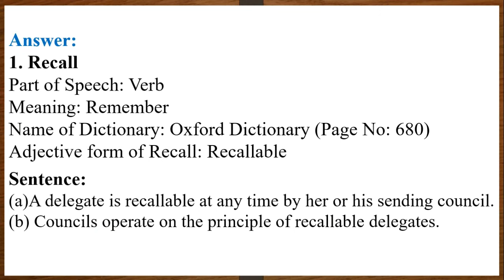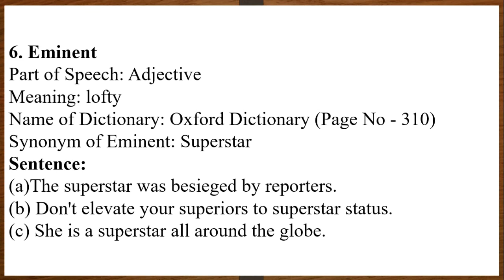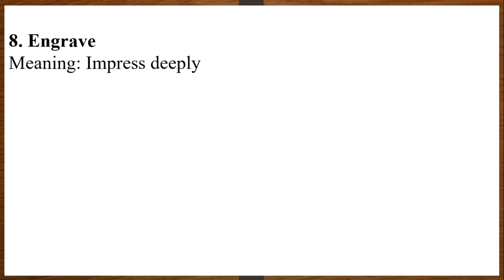Class 7 English Assignment 2021 | Class 7 English Assignment 6th week | ৭ম শ্রেণির ইংরেজি এসাইনমেন্ট